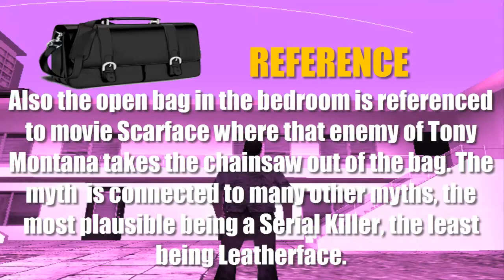GTA Vice City: Myths & Legends -Apartment 3C [HD]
Grand Theft Auto Vice City is a registered trademark of Rockstar Games & Rockstar North.

● About: Apartment 3C
● Played on: PC
● Released: June 30th,2013